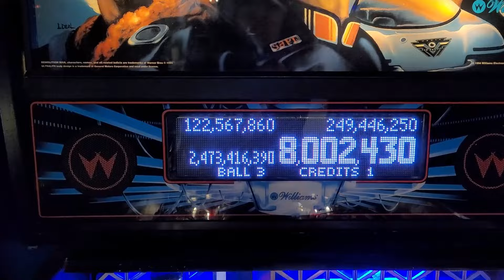Forked River Pinball Tournament action! You should come and play!!!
Fun for all ages and skills! Come on out to one of our tournaments! Info below!

WTF!!! Pinball Shenanigans Stickers for ONLY $3 Canadian!

Look even sexier with Pinball Shenanigans merch!

I also sell cool Pinball stuff in my eBay store: